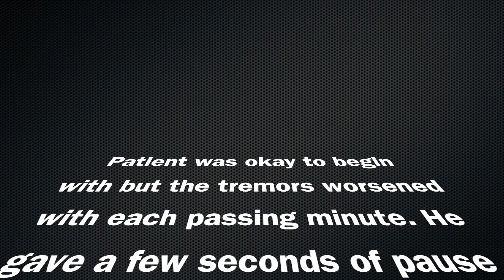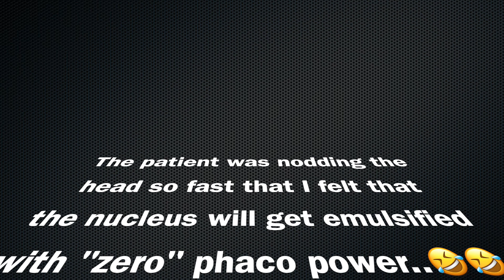Insanely difficult Topical Phaco in a patient with tremors - Dr Ramakrishna Tadanki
I didn’t  even have a slightest doubt in the OP or before surgery.

Patient looked absolutely normal but revealed on the table about these ??”intention tremors”.

I would have taken the help of an anaesthetist but never thought it would be so intense.

This is a 18 minute surgery which was edited to 7 minutes.